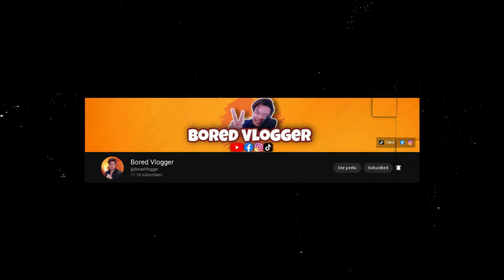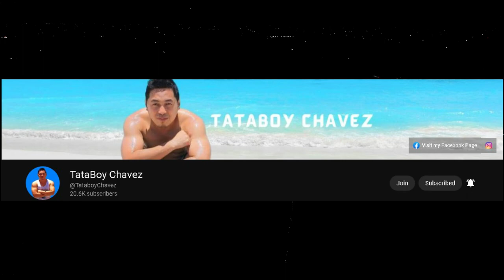Year Ender | MEMBERS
❤️, Rian
Auld Lang Syne (Rock version) melody (tab+Backing Track) 작별 멜로디 (락스타일)

⚫PLEASE SUPPORT Rian's Kitchen atbp. MEMBERS

⚫FOR PRODUCTS AND UPDATES Follow me on :
Rian's Kitchen, Online Shop | Shopee Philippines